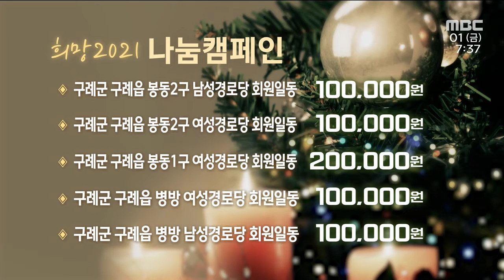1월 1일 이웃돕기성금 (뉴스투데이 2021.1.1 광주MBC)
'희망 2021 나눔 캠페인'에 성금을 보내주신 분들입니다.

광주광역시 용산동 계룡리슈빌아파트 주민일동 300,000
담양군 고서면 월전마을 주민일동 95,000
담양군 고서면 동산촌마을 주민일동 212,800
담양군 고서면 주산마을 주민일동 142,800
담양군 고서면 성산마을 주민일동 150,000

장성군 북이면 백암리 용산마을 오형열 50,000
장성군 북이면 모현2리 주민일동 100,000
장성군 북이면 원덕2리 주민일동 211,000
장성군 북이면 백암2리 주민일동 250,000
장성군 삼서면 대곡4리 주민일동 200,000

장성군 삼서면 금산2리 주민일동 150,000
함평군 함평읍 옥산2리 마을주민일동 510,000
함평군 함평읍 (주)대경 대표 이진 1,000,000
함평군 함평읍 그린농장 박수완 1,000,000
함평군 함평읍 기각1리 마을주민일동 100,000

곡성군 목사동면 대곡3구마을 주민일동 100,000
곡성군 목사동면 수곡2구마을 주민일동 100,000
곡성군 목사동면 용사2구마을 주민일동 100,000
곡성군 목사동면 동암마을 주민일동 200,000
구례군 구례읍 봉남리 여성경로당 회원일동 100,000

구례군 구례읍 봉동2구 남성경로당 회원일동 100,000
구례군 구례읍 봉동2구 여성경로당 회원일동 100,000
구례군 구례읍 봉동1구 여성경로당 회원일동 200,000
구례군 구례읍 병방 여성경로당 회원일동 100,000
구례군 구례읍 병방 남성경로당 회원일동 100,000